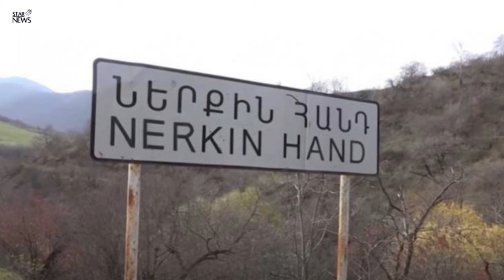Հայտնի են այսօր սահմանին զոhվածների անունները. Բացառիկ մանրամասներ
Կայք՝ starnews.am